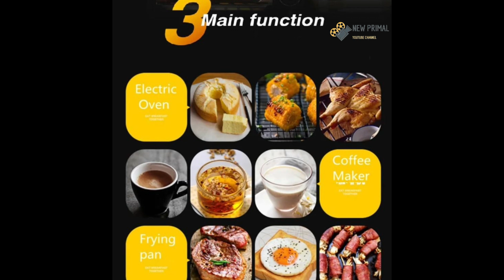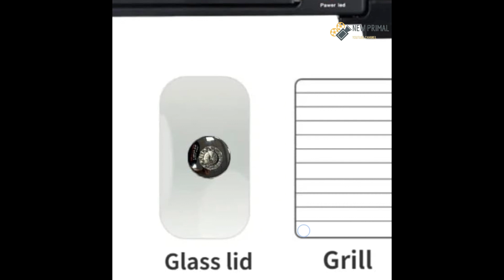3 In 1 Breakfast Maker Machine With Coffee Maker, Multi functional Non-Stick Grill Toaster Oven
3 In 1 Breakfast Maker Machine With Coffee Maker || Multifunctional NonStick Grill Toaster Oven || Portable Electric Grilled Machine For Sandwich, Cake, Pizza, Bread Toast (Breakfast Maker)

3 In 1 Multifunctional Breakfast Machine: This breakfast machine 3 in 1 combines the three functions of a toaster oven, a coffee machine, and a baking tray, allowing you to cook coffee, grill sausages, fried eggs, etc. while making breakfast in the morning, this 3 in 1 can help you save time.
Safe and User-Friendly: Safety is paramount with this breakfast machine. It features cool-touch handles and a non-slip base for secure handling and stability during use. The indicator lights provide visual cues for power and heating status, ensuring a user-friendly experience.
Coffee Maker: This coffee maker brews up to 4 cups in minutes to enjoy a cup of coffee while your food cooks. It has a glass carafe, a coffee scoop, and a reusable filter.
Adjustable Temperature Control: Equipped with adjustable temperature settings, you can customize the cooking temperature to your preference. Whether you prefer lightly toasted bread or crispy bacon, simply adjust the dial to achieve your desired doneness.
Space Saver: Our compact breakfast maker machine is designed to save countertop space while providing a convenient solution for cooking your favorite breakfast meals. The stylish design makes it a great addition to any kitchen decor.

Note ▶
✔ Credits of the images and music used in this video do not go to mine that goes to their respected owners. Once I receive your message and I believe that you are the proper owner of this content. Then I will discuss it with you and take the action you say.

© Dear Friends/Artists, if we were missed giving any credits or copyrights kindly contact us through email or at the YouTube private messaging system so that we will credit you happily and always

1) This video has no negative impact on the original works (It would actually be positive for them)
2) This video is also for teaching purposes.
3) It is not transformative in nature.
4) I only used bits and pieces of videos to get the point across where necessary.